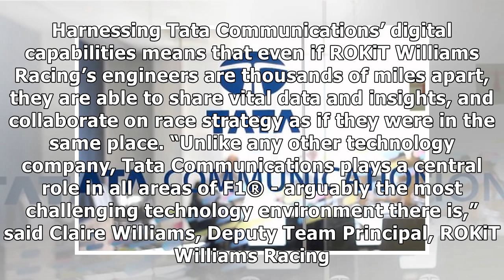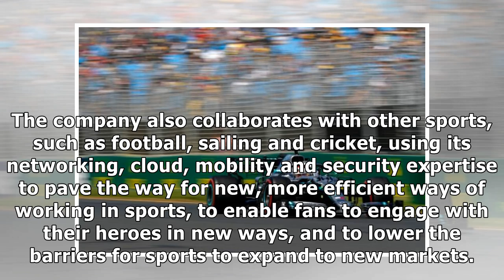Tata Communications Becomes the Official Digital Transformation Partner of ROKiT Williams Racing